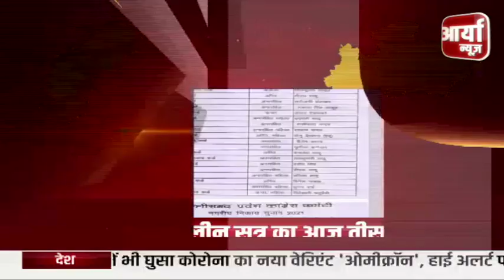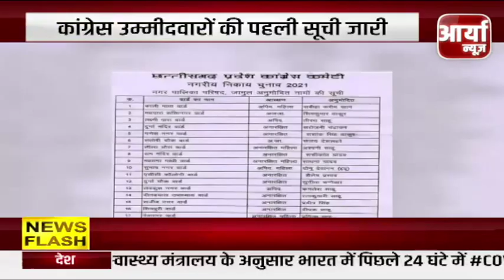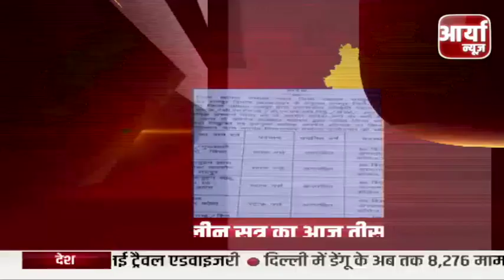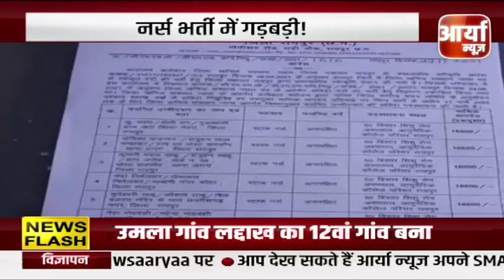नर्स भर्ती में हुई गड़बड़ी, कैंडिडेट बोले मेरिट लिस्ट जारी किये, दे दी जॉइनिंग | Aaryaa News